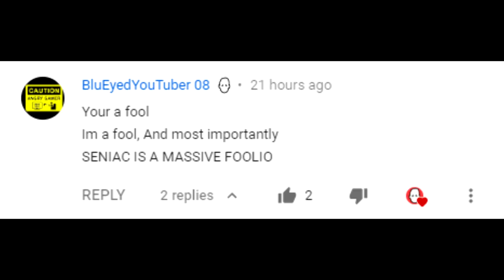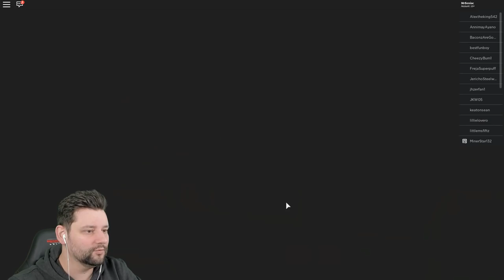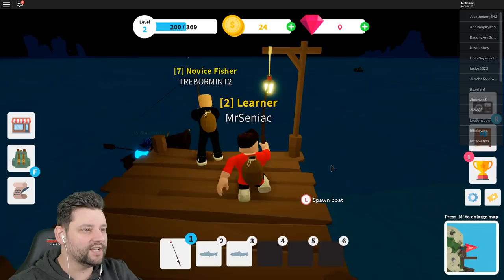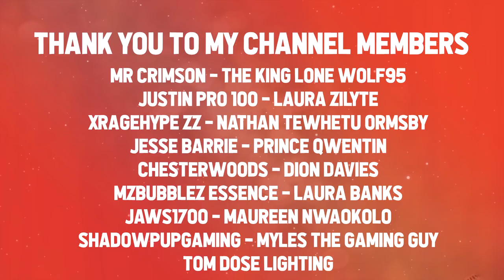BECOMING A MASTER FISHER - Roblox Fishing Simulator #1